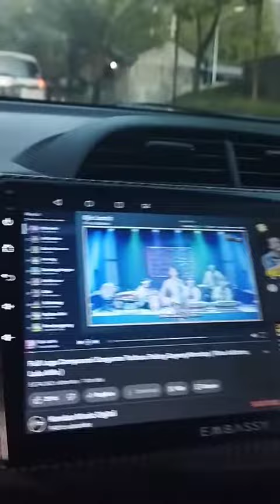Menikmati pemandangan disaat mudik lebaran#mudiklebaran pemandangan alam